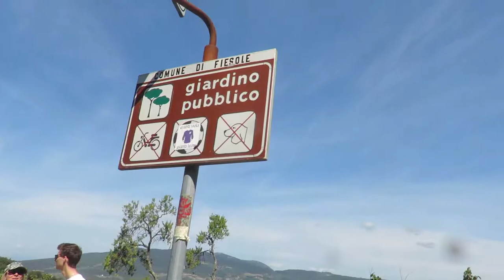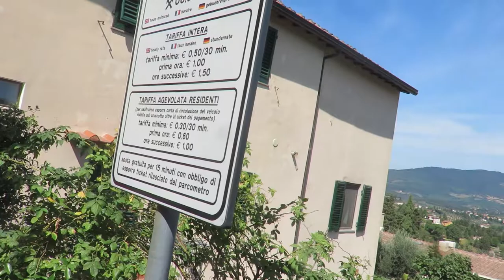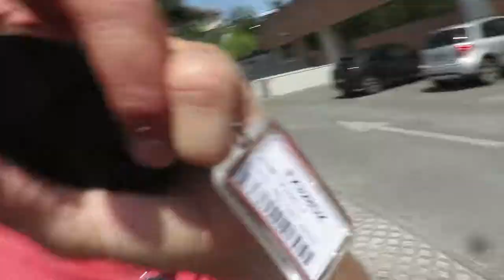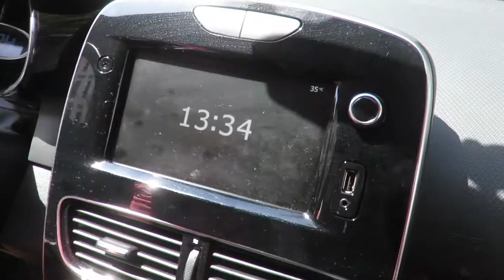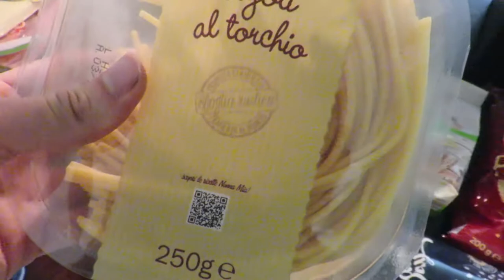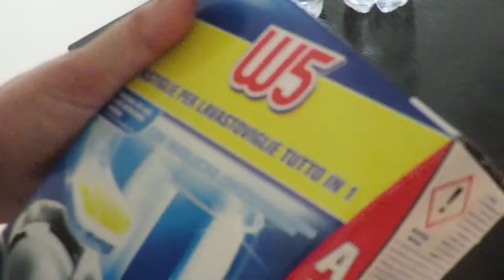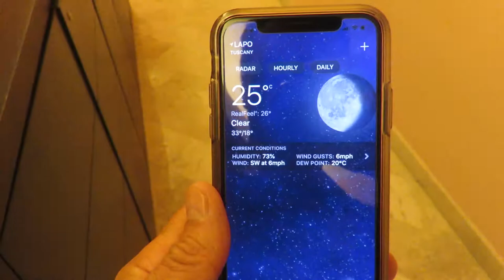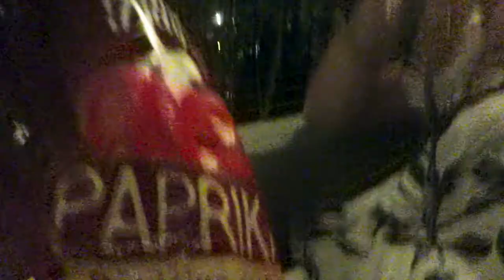Lidl Food Shopping in Italy! (Italy Vaca day 2)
Settling into our environment on our first full day.
Smeetscatchup:196